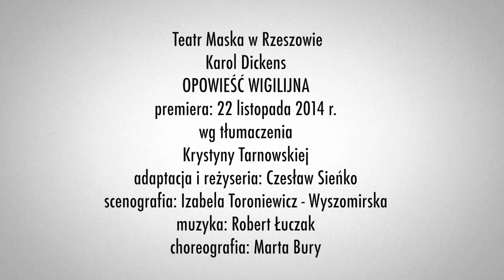OPOWIEŚĆ WIGILIJNA, reż. Czesław Sieńko - Teatr Maska w Rzeszowie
OPOWIEŚĆ WIGILIJNA

Co jest najważniejsze w życiu? Odpowiedzi na tak postawione pytanie jest pewnie tyle, ilu odpowiadających.

Dla bohatera naszej opowieści, Ebenezera Scrooge'a, najważniejsze są pieniądze. To właśnie one czynią człowieka ważnym i wpływowym, dają władzę nad innymi, a tym samym są kluczem do szczęśliwego życia. Nic więc dziwnego, że Scrooge od lat każdą chwilę poświęca na powiększanie swojego majątku. Szukając okazji do zarobku, nie zauważa jednak, że z każdym mijającym rokiem staje się coraz bardziej niewolnikiem swojego bogactwa. Nie spostrzega, że tak rozpanoszyło się ono w jego sercu i umyśle, że nie zostało w nim miejsca dla niczego i nikogo innego. Właściwie od wielu lat to nie on posiada pieniądze, lecz pieniądze posiadają jego... Czy jest dzięki temu szczęśliwy? Zapytany o to pewnie wzruszyłby ramionami i odburknął, że nie ma czasu na takie bzdury. Może dodałby, że byłby szczęśliwszy, gdyby inni ludzie nie szukali ciągle okazji, by sięgnąć do jego kieszeni. I pewnie nie zmieniłby nic w swoim życiu, gdyby nie pewna niezwykła wigilijna noc i szczególni, choć nieco przerażający goście - duchy przeszłych, obecnych i przyszłych świąt Bożego Narodzenia. Przyglądając się pokazywanym przez duchy wydarzeniom ze swojego życia, Ebenezer ma okazję, by poddać osądowi słuszność swoich decyzji i życiowych wyborów...

Spektakl jest pełną rozmachu, stylową, zrealizowaną w wiktoriańskim klimacie adaptacją opowiadania  Karola Dickensa pod tym samym tytułem.

autor: Karol Dickens
wg tłumaczenia: Krystyny Tarnowskiej
adaptacja i reżyseria: Czesław Sieńko
scenografia: Izabela Toroniewicz-Wyszomirska
muzyka: Robert Łuczak
choreografia: Marta Bury

obsada: Jadwiga Domka, Natalia Zduń, Ewa Mrówczyńska, Anna Kukułowicz, Anna Złomańczuk, Kamil Dobrowolski, Tomasz Kuliberda, Bogusław Michałek, Robert Luszowski, Andrzej Piecuch, Maciej Owczarek